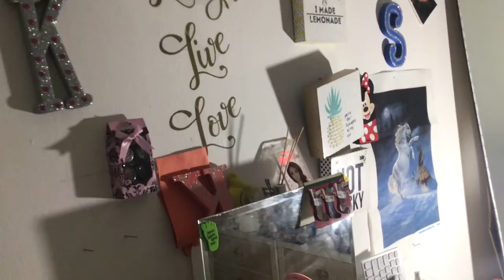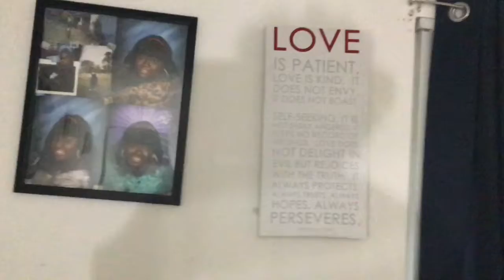MyRoom tour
Welcome to kaddy_K&lifestyleTv
And put up your upload note bell see when upload .
 Other channel

Kaddy pillow tea
Kadfamily& tv